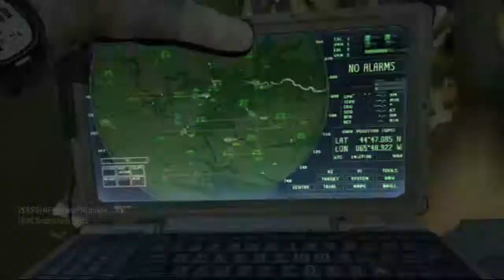Modern Warfare 3 : 44-1 gameplay on dome killconfirmed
sorry guys for the mp7 and all that camping but i wanted a moab

i havent get one sad face